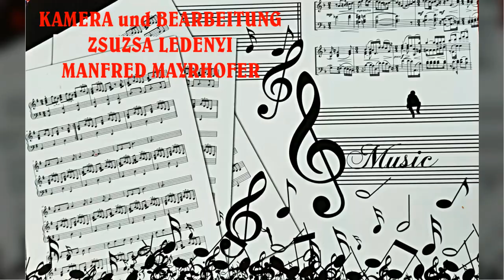MUSIKER MIT ALTE INSTRUMENTEN TOTWASCHON 2004 ROZSA FERENC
AUS MEINEM ARCHIV:
MUSIKER MIT ALTE INSTRUMENTEN TOTWASCHON 2004
ROZSA FERENC  - EIN WIEDERHÖREN/WIEDERSEHEN MIT EINER LEGENDE DER UNGARNDEUTSCHEN VOKSMUSIK